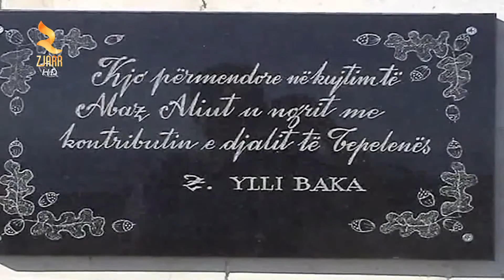360° Gradë -Pelegrinazhi Në Malin Tomorr, Policia E Beratit Masa Për Të Parandaluar Aksidentet